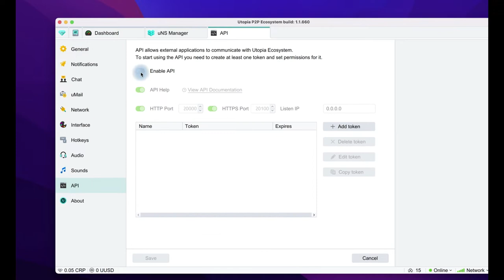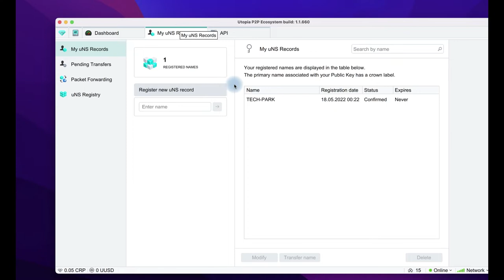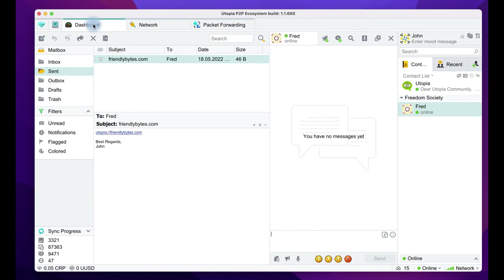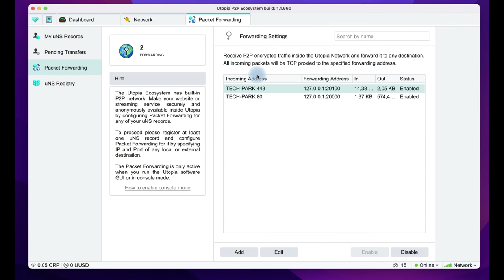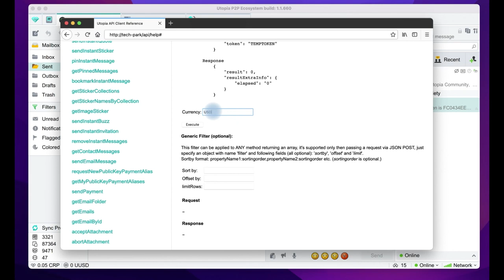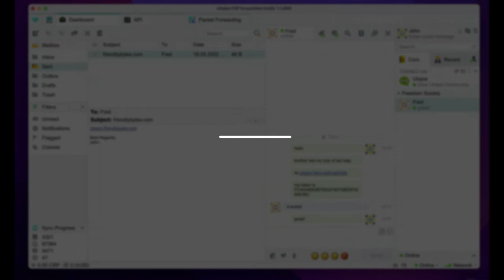Utopia P2P The all in one kit for the internet anonymity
Utopia does not require your phone number or email at registration. All you need to do to access the secure messenger, encrypted mail, browser, and anonymous crypto-purse is to create a username and password.
The network is resistant to low internet signals. Also, Utopia P2P has no central server, which guarantees a complete anonymity to the user.